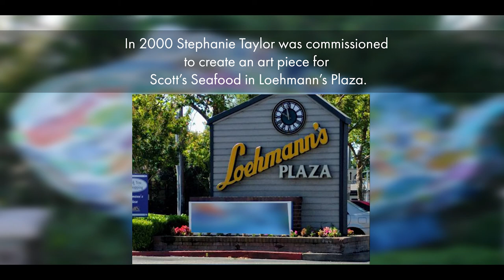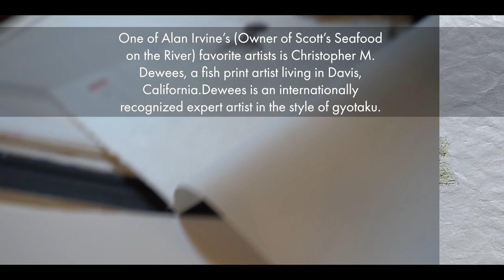The Big Blue Fish Gyotaku Reskin, by Stephanie Taylor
This is a mini-doc on Stephanie Taylor's process of developing The Big Blue fish and its latest incarnation with its Gyotaku Reskin.

Video by: @tkimedia